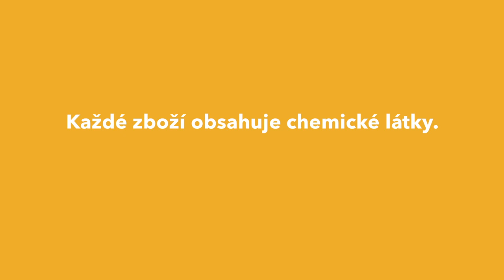Tenkrát v supermarketu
Proč si stáhnout aplikaci Scan4Chem  Denně na nás působí stovky chemikálií z oblečení, hraček, elektroniky, toaletních potřeb, nábytku, sportovní výbavy...z výrobků, které běžně používáme a jsou všude kolem nás. Do těla vchází pouhým dotykem, vdechováním nebo ústy. Ale zatím se nikde nedozvíme, zda jsou bezpečné a neohrožují naše zdraví. Stáhněte si aplikaci a ptejte se výrobců nebo dodavatelů.